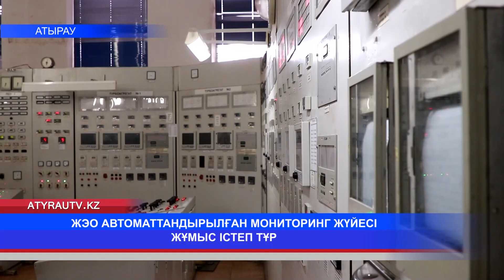ЖЭО АВТОМАТТАНДЫРЫЛҒАН МОНИТОРИНГ ЖҮЙЕСІ ЖҰМЫС ІСТЕП ТҰР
Жаңа экологиялық кодекстің талабы бойынша электр энергиясын өндіруші мекемелер мен мұнай-газ компаниялары автоматтандырылған мониторинг жүйесін енгізуге міндетті. Облыстық экология департаменті қоршаған ортаға эмиссиялар мониторнингінің автоматтандырылған жүйесін орнатқан
Атырау жылу электр орталығына баспасөз турын өткізді. Жүйе елімізде алғаш рет қолға алынып, жүзеге асырылған.